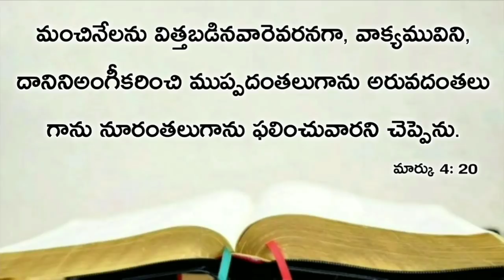Today's promise 01.06.2020